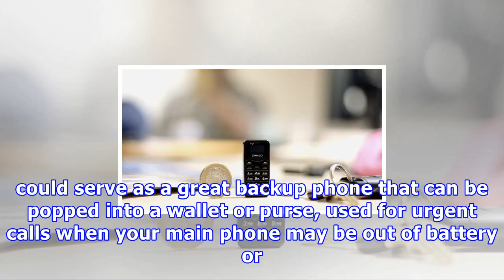Meet the world's smallest mobile phone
Say hello to the Zanco Tiny T1, the world’s smallest mobile phone, which flies in the face of 2017’s big-screen smartphones. With a tiny 0.49-inch OLED display and weighing in at 13g, the Tiny T1 lives up to its name, measuring a minuscule 46.7mm x 21mm x 12mm. Yet into its petite phone body, the Tiny T1 squeezes in a nano-SIM card and space for 300 phone book contacts, 50 SMS messages and 50 last calls in or out records, as well as a fully functional keyboard. Sure, it isn’t as feature-packed a...